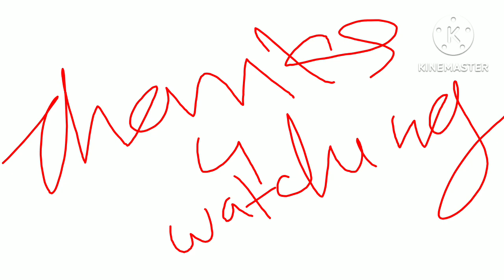13/07/2022 shillong teer || 200% sure common number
shillong teer